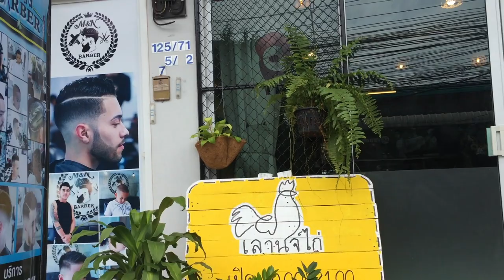เล้านจ์ไก่ ร้านดังในช่างชุ่ย : Banana Diary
ไก่มั้ยจ๊ะไก่..ไก่ทอดร้อนๆ อร่อยฟินๆ 6 รสชาติจ้า🍗🍗
😋วันนี้ T3b พามาแนะนำให้รู้จักกับร้านเลานจ์ไก่ ร้านไก่ทอดขื่อดังจาก ช่างชุ่ย กรุงเทพฯ มาเปิดให้อร่อยกันถึงเมืองอุดรแล้วจ้า🎉

🐔ไก่ในเลานจ์ ทุกชิ้นรับประกันความกรอบนอกนุ่มใน ซอสฉ่ำๆ แป้งไม่หนา กัดเจอเนื้อเน้นๆ ที่สำคัญไก่ชิ้นใหญ่มากคะ แอดทานเอง แค่ 2 น่องก็อิ่มแล้วจ้า ของเค้าใหญ่และอร่อยจริงๆน้า👍

พิกัด ร้านเลานจ์ไก่ Lounge Kai @ UD อยู่ในซอยพรหมประกาย ติดกับบ้านตากะยายอพาร์ตเมนต์ ทางไปสนามบิน มาไม่ถูกกดลิ้งค์ Google Map ที่นี่เล้ย

⏰ร้านเปิดให้บริการความอร่อยในเลานจ์ ตั้งแต่เวลา 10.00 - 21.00 น. จ้า

☎️โทรสั่งล่วงหน้า หรือสั่งแล้วแวะรับหน้าร้านชั่วโมงเร่งด่วนได้เลยที่ และ

อร่อยแล้วอย่าลืมกดไลท์และกดติดตามเพจกันด้วยนะคะ ร้านอาหารร้านไหนอยากให้เราไปทำรีวิว inbox ติดต่อเข้ามากันได้จ้า ขอบคุณที่ bananaDiary ตามรอยt3b กันนะคะ 🙏🙏🙏